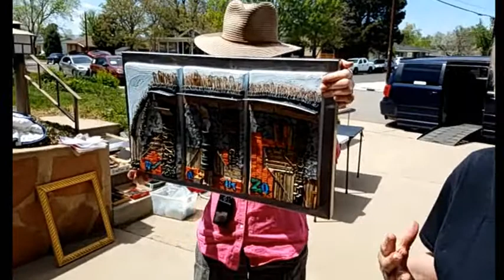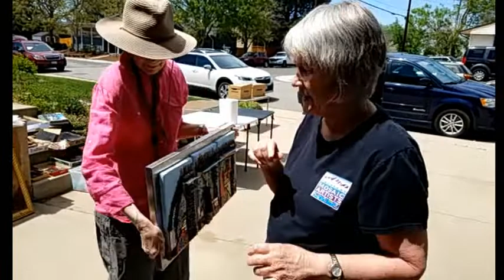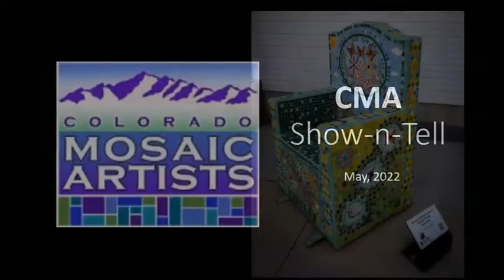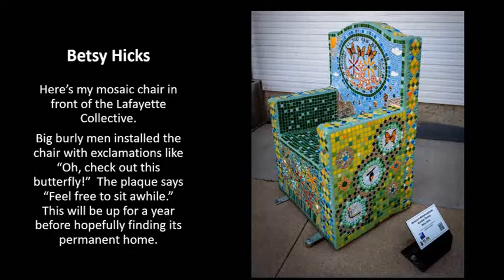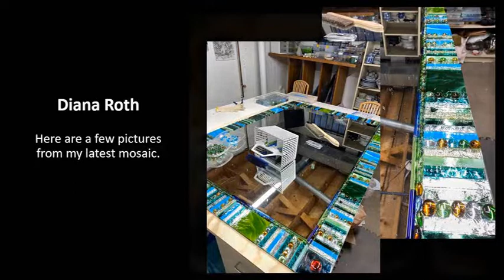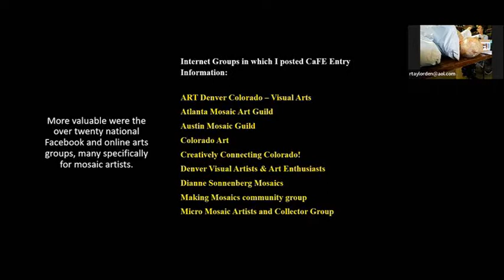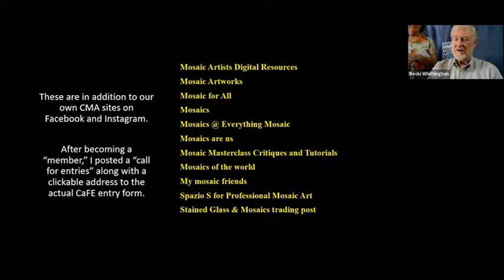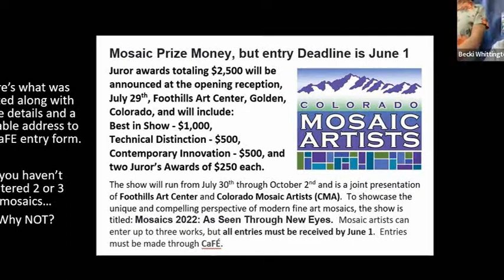CMA May 2022 Zoom Meeting & Brent Combs Workshop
This "live to Zoom" meeting of Colorado Mosaic Artists is not a professional taping but the content makes ignoring the technical flaws worthwhile.  Experimenting with a laptop and a cellphone as two "participants" in a Zoom meeting, we let Zoom do the "switching."  That often worked, except for video instability and the kind of audio interference that drives an engineer insane.
The business meeting is followed by a "Show N Tell" segment that asked several members to talk about recent projects.  At the end, the "Gazing Ball" workshop led by Brent Combs is really good (again ignoring a few glitches).  Zoom's automatic switching between the two "cameras" is more frantic than I would have been, but you get ever word and every trick that Brent has discovered in years of mosaic invention.